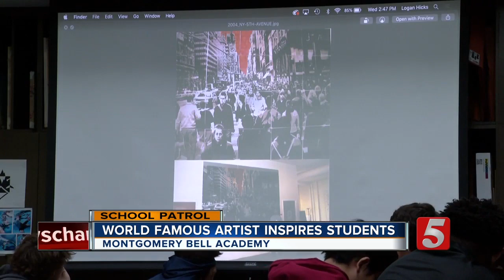School Patrol: World famous artist inspires students